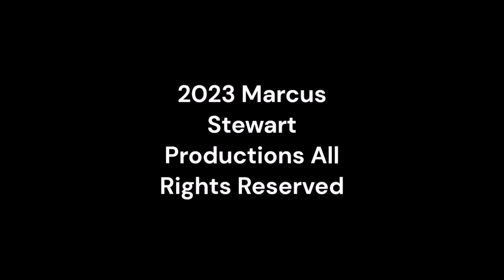Monday Night Mayhem 500